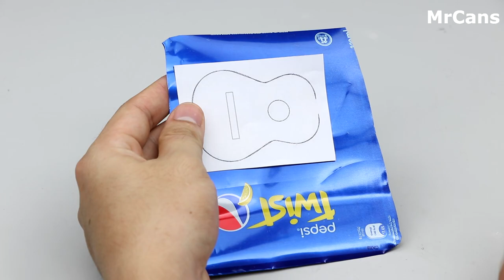DIY Guitar from Soda Cans - How to make Tiny Guitar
Hello everyone! This is my lovely acoustic guitar  that I did it at home. I made it from Pepsi soda cans. I hope everyone like it! Thank you so much.